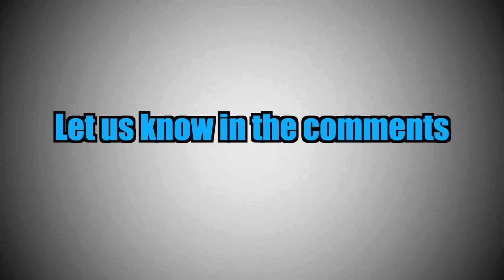Bill and Ted Face the Music trailer breakdown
In this episode Captain Jim and Paul point out interesting elements that you might of missed in the Bill and Ted afce the Music trailer.